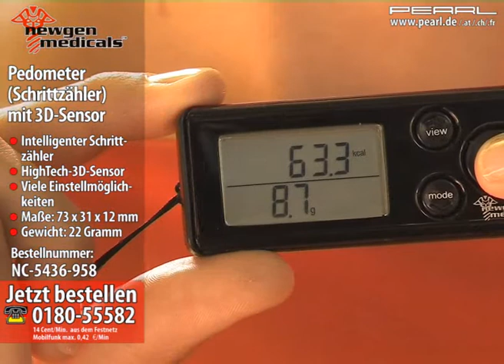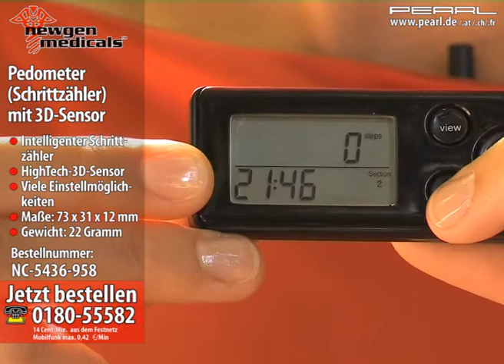newgen medicals Pedometer (Schrittzähler) mit 3D-Sensor